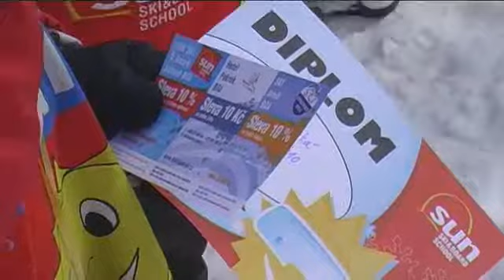Zakončení Lyžařského výcviku ZŠ Masarykovo náměstí město Vratimov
V lyžařském areálu Sun Ski  Board School Bílá se konalo 12. března zakončení lyžařského výcviku, který uspořádala ZŠ Masarykovo náměstí ve Vratimově pro žáky 1. až 5. ročníku.
Město Vratimov (německy Rattimau, polsky Racimów) se rozkládá po obou stranách historické zemské hranice Moravy a Slezska, v okrese Ostrava-město, v Moravskoslezském kraji. Většina území města leží ve Slezsku, ale menší západní část katastru včetně části zástavby leží na Moravě . Město má velmi dobrou polohu v ostravské aglomeraci. Dopravní obslužnost je zajištěna autobusy Dopravního podniku Ostrava a vlaky Českých drah. Okolí řeky Ostravice je hojně využíváno k relaxaci, a to i občany ze širokého okolí.
Zakončení Lyžařského výcviku ZŠ Masarykovo náměstí  - Czech republic news